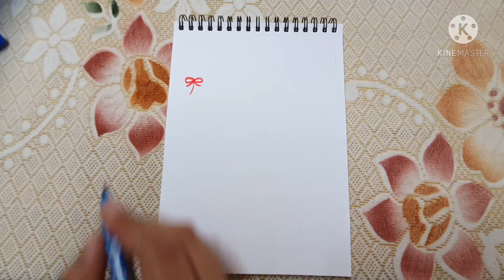corner design for project | project file decoration idea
Hello friends!

This video is related to project file decoration.
☆ corner decoration